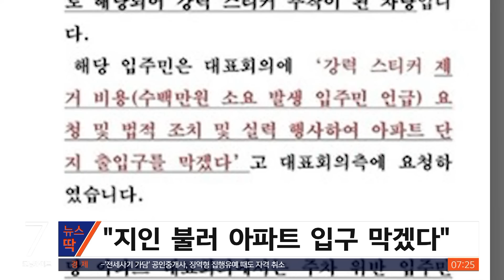'누가 내 포르쉐를 건드렸어' 불법주차 차주의 황당 요구 / SBS / 뉴스딱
아파트에서 한 입주민이 자신의 차에 불법주차 스티커가 붙자 관리 사무소 측에 수백만 원을 요구하는 등 주차 갈등을 빚고 있습니다.

한 온라인 커뮤니티에 올라온 이야기인데요.

인천의 한 아파트에 거주 중이라는 글쓴이는 얼마 전, 입주민 대표회의에서 황당한 요구 사항을 들었다고 하는데요.

해당 아파트는 주차공간이 부족해 평소 불법주차가 많은 상황인데, 이 아파트 측은 강력 스티커 부착으로 대응하고 있고요, 이런 와중에 포르쉐 차량의 차주가 스티커 제거 비용으로 아파트 측에 수백만 원을 요구했다는 것입니다.

입주민 대표 회의에 참석한 차주는 이와 더불어 자신은 직업상 늦게 들어오고 늦게 나가는 만큼 앞으로 스티커를 붙이지 말 것을 요구했다고 하는데요.

자신의 요구가 받아들여지지 않으면 지인들을 불러 아파트 입구를 막겠다고까지 협박했다고 합니다.

입주민 대표회의는 A 씨의 요구 사항에 '수용 불가' 입장을 밝혔는데요.

법조계에 따르면 아파트 주차장 입구를 막는 불법 조치를 시도할 경우 일반교통방해죄, 업무방해죄 등으로 형사 처벌을 받을 수 있습니다.